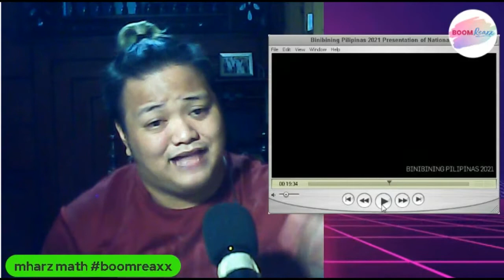Binibining Pilipinas NAtional Costume 2021 Reaction & Commentary Part 2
Here is my Reaction and Commentary in the recent Binibining Pilipinas National Costume Presentation Part 2

Pls Follow my boomreaxx group